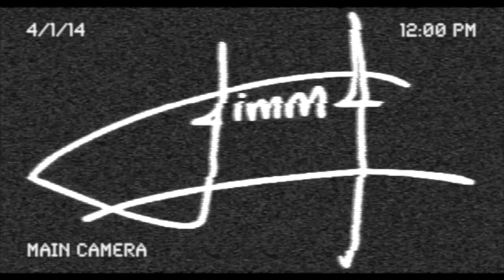Tutorial Bajo Rolling In the Deep Adele - Jimmy Torres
Dios es Bueno en todo tiempo, en todo tiempo Bueno es Dios

Clases particulares Online y presenciales.